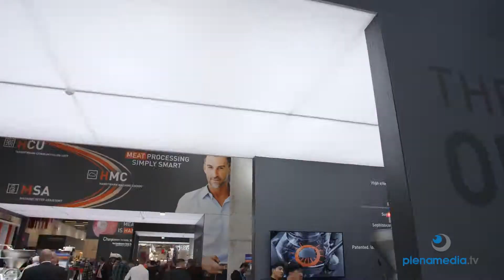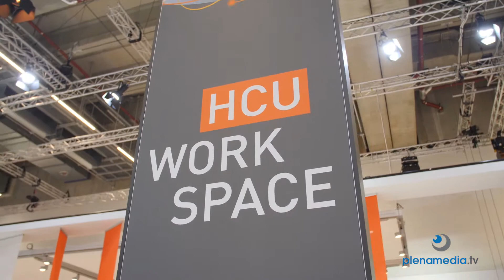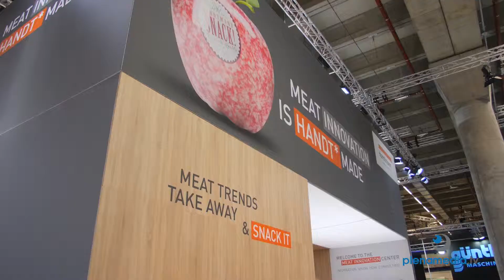Messefilm Messe Frankfurt Messe IFFA 2019 - Handtmann Messefilm Messe IFFA 2019 - plenamedia.tv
Messefilm Messe Frankfurt IFFA 2019: die perfekte Präsentation perfekt filmisch umgesetzt. Die Messe Filmteam Profis von plenamedia.tv. Für unsere Altkunden und Neukunden auf den Messen in Frankfurt unterwegs. Filme in höchster Qualität gedreht 4K bis 12K und produziert Full-HD bis 8K für die Verwendung heute und übermorgen.

Die Inhaberin von plenamedia.tv ist auch die Regisseurin seit 2004. Ausschliesslich Regisseurin. Mit dem Video Assist ständig im Bilde. Im Gegensatz zu Kameramännern nicht mit einem Auge am Kamera Viewer, sondern ausschliesslich auf die perfekte Umsetzung des Drehbuches fokussiert.

Als Sprachwissenschaftlerin, Journalistin, Buchautorin und Lektorin von Spielfilmdrehbüchern hohe Expertise in der Erstellung Ihres Drehbuches. Langjährige Erfahrung als Hörfunk Moderatorin bei ARTE und WDR mit unzähligen Live Reportagen. Bei der Regisseurin von plenamedia.tv verlieren Alle die Angst vor dem Mikrofon.